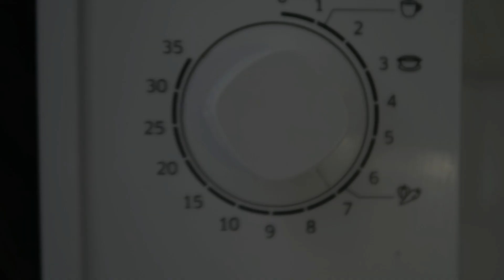ПП Хлеб Без Дрожжей Без Сахара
Замечательный полезный ПП хлеб без грамма дрожжей и сахара. Очень быстрый рецепт хлеба за 5 минут. Без духовки. Такой простой пп рецепт идеально подходит всем, кто придерживается правильного и здорового питания. Попробуйте! Уверена, Вам понравится😉!

1 яйцо + 1 белок
1,5 ст.л ржаной муки
2 ст.л. клетчатки
3 ст.л. воды
1 ст.л. растительного масла
соль и сах. зам. по вкусу
1 ч.л. разрыхлителя (без горки)
специи

🤗НАПИШИТЕ КОММЕНТАРИЙ или хотя бы смайлик. Вам будет несложно, но я буду очень рада! Спасибо за ваше внимание! Я очень стараюсь готовить самые простые и интересные рецепты!